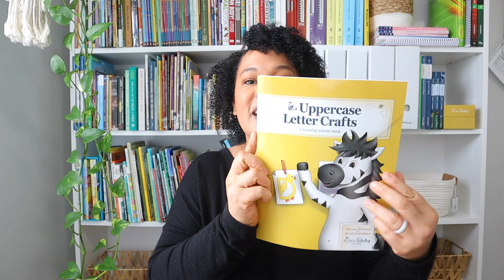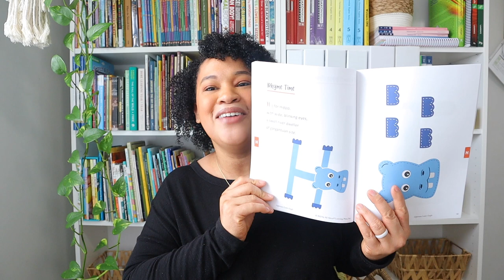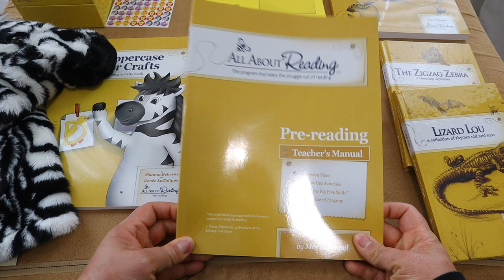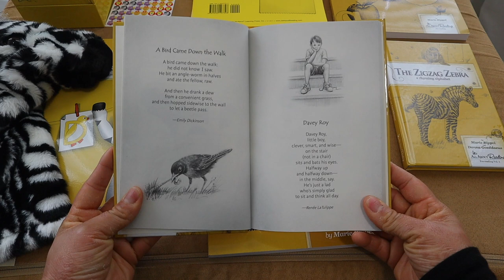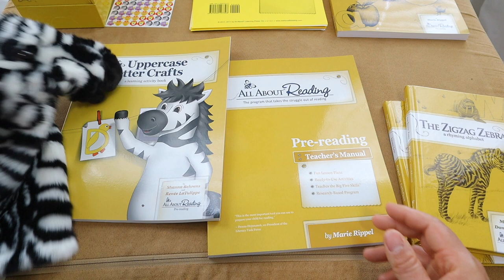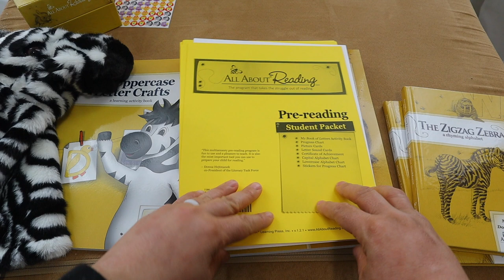NEW !! CURRICULUM UNBOXING//OUR NEW READING CURRICULUM for my PRE -KINDERGARTENer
I am so excited to share with you all a piece of curriculum I will be adding to my homeschool for Pre-k . My daughter has been showing an interest in learning how to read and I am so excited to begin our reading journey with her. I can not lie and say I am not a little nervous too !